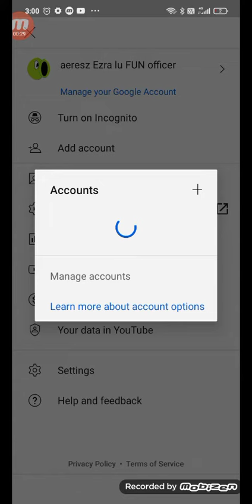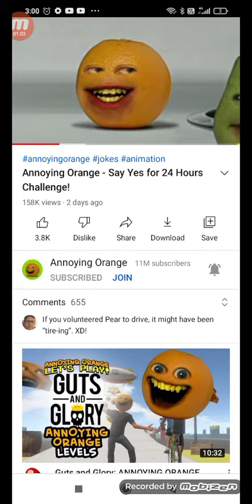Thanks For 300 Subscribe Everyone